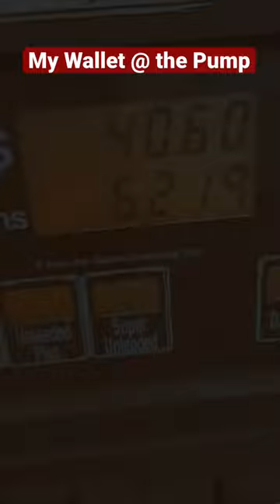My wallet at the gas pump 😩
These gas prices are SUCKING my wallet dry!